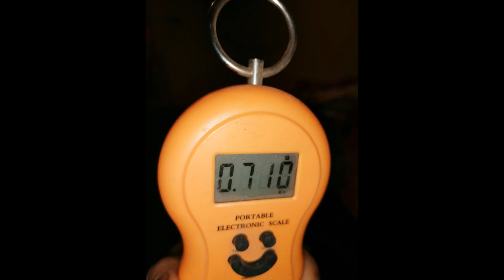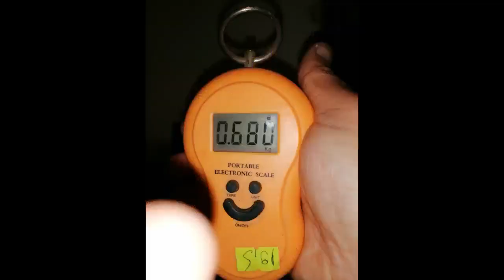Prezentare top cleni capitali pina acum # Purceii!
Momeala folosita "Ficat de pui"!
Tehnica folosita "Pescuit la Pluta"!